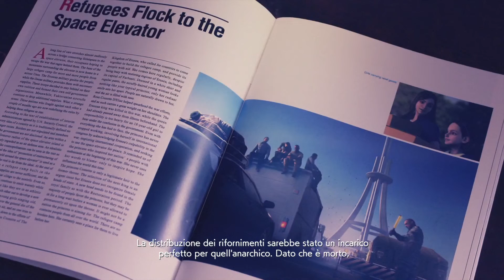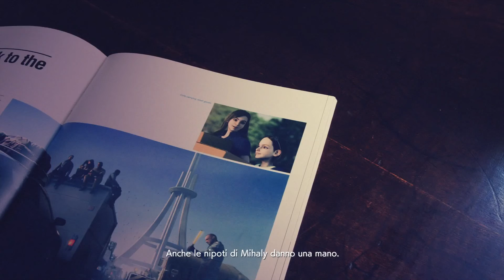L'ultima missione di ACE COMBAT 7!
ACE COMBAT 7: SKIES UNKNOWN Ultima missione Ad alta quota
Non è riuscita al primo colpo, e vabbè :p